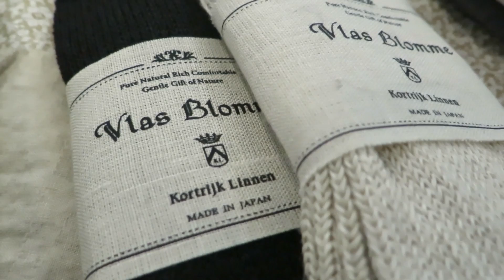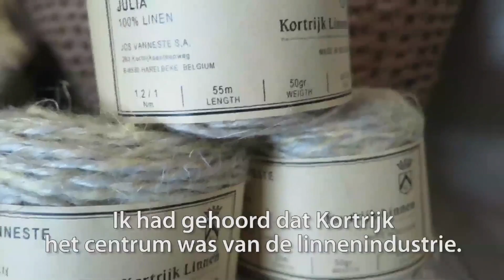Flaxstory: Alex Vanneste & Satoshi Ishii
Alex Vanneste & Satoshi Ishii (Vlas Blomme) vertellen waarom vlas van cruciaal belang is voor hun onderneming

Alex Vanneste & Satoshi Ishii tell us why flax is indispensable for their company